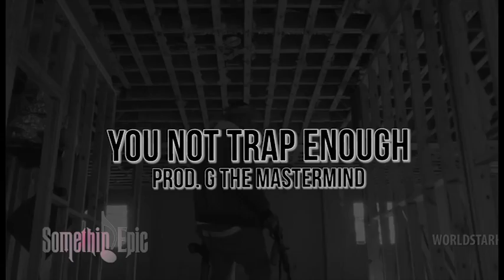Blac Youngsta Type Beat "Kitchen Stove" Prod:- @GTheMastermind (Trap "Hard 808")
Follow Me @GTheMastermind and my company @SomethinEpic on IG

SomethinEpic